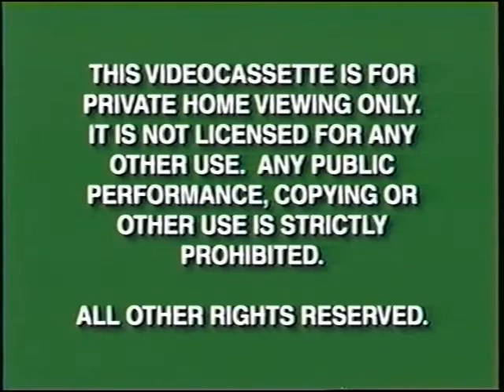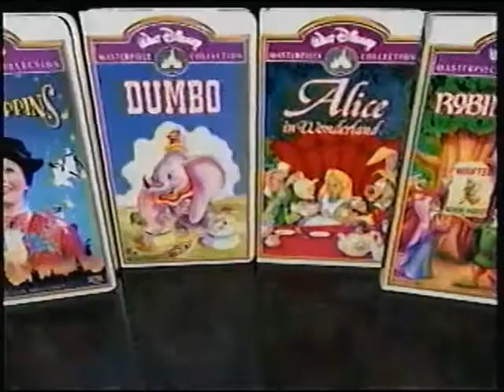Opening to Melody Time 1998 VHS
Here is the opening to the 1998 VHS of Melody Time.

1. Green Warnings (Late 90's Version)
2. 1986 Walt Disney Home Video Logo
3. Now Available to Own on Videocassette
4. The Brave Little Toaster Goes to Mars Preview
5. Walt Disney Masterpiece Collection Preview
6. Comng Soon to Own on Videocassette
7. The Spirit of Mickey Preview
8. The Black Cauldron Preview
9. Kiki's Delivery Service Preview
10. The Lion King II: Simba's Pride Preview
11. Disney's Young Musicians Symphony Orchestra Commercial
12. Feature Presentation
13. Walt Disney Masterpiece Collection Logo
14. THX Logo
15. RKO Logo